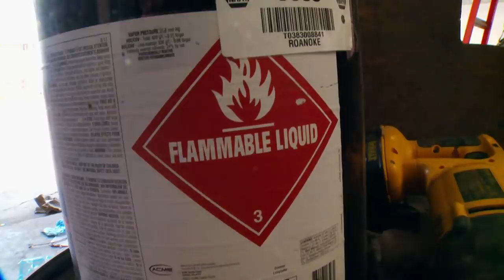3 Demoliciones extremas que arrasaron con todo a su paso | Gas Monkey al Rescate | Discovery Turbo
Un proyecto de renovación, comienza por una intensa limpieza y optimización de espacios y aunque para unos resulte tarea fácil deshacerse de todo a su paso, para otros puede ser incluso arriesgado.